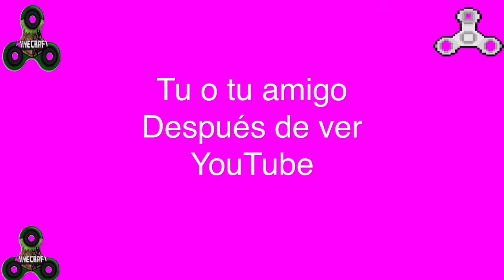Finght Spiner En Minecraft pe!!! - GogettaGaymer999